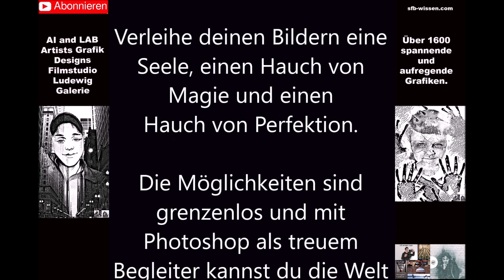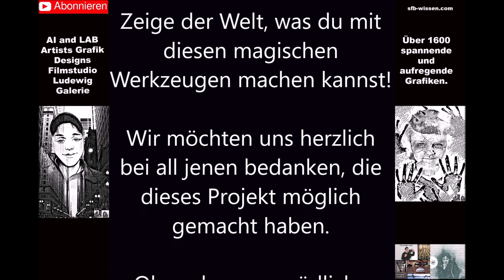KUNSTWERKE I Künstliche Intelligenz AI, KI, LAB & Photoshop Galerie 073